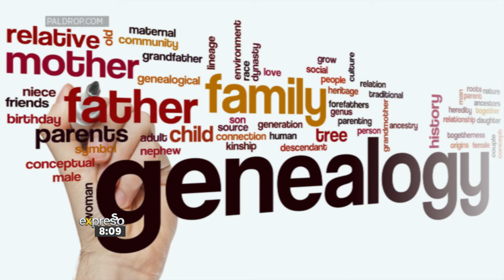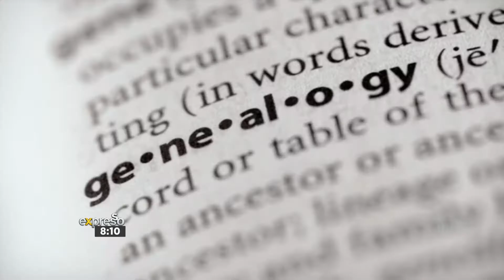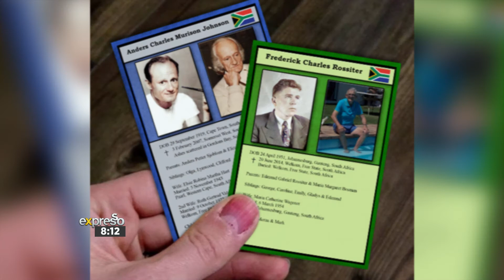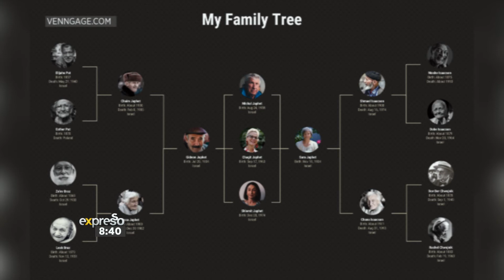How to find your Ancestry & knowing your Family Tree